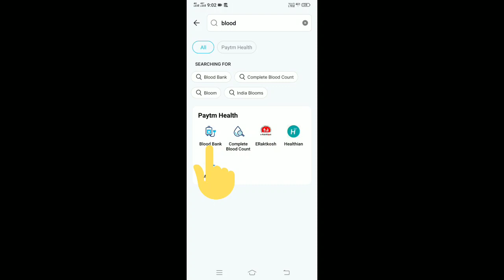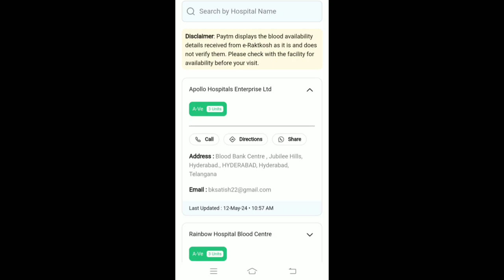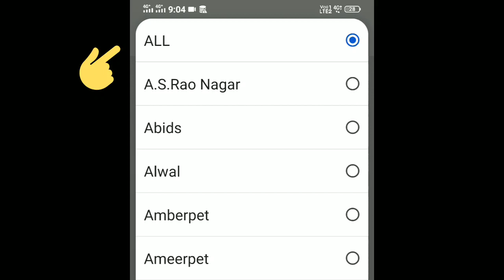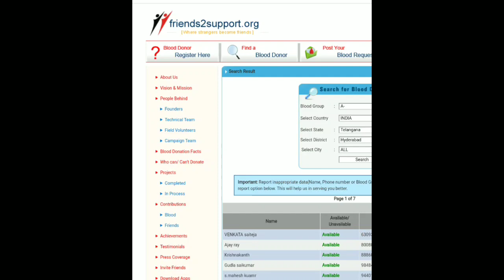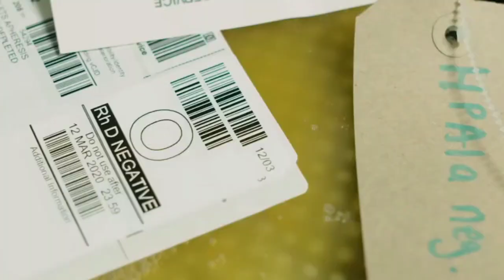How to find blood Donars in Emergency situation | అత్యవసర పరిస్థితుల్లో బ్లడ్ అవసరమైతే? 🤔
how to find blood Donars
emergency blood
blood bank
blood Donars
blood bank
find blood bank
blood bank direction
blood Donars number
near by blood banks
Friends to support website